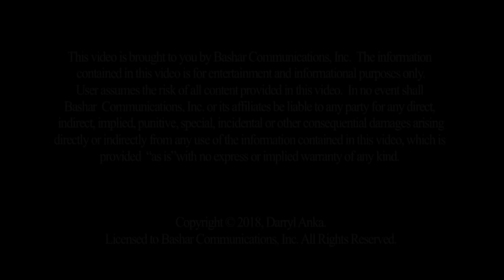Bashar:: How to Be "Extra Smart"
Bashar entertains the idea of being "extra smart" and teaches you how you can experience being "extra smart".